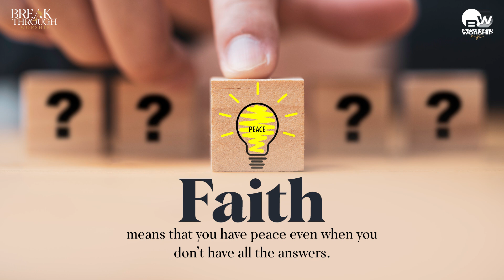Faith | Word of the Day | February 14, 2024 | Breakthrough Worship Official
Faith means that you have peace even when you don’t have all the answers.
To Support Our Ministry :
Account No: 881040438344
IFSC Code: DBSSOINO811
Account Name: Breakthrough Worship
SHARING YOUR TESTIMONY WILL BE A BLESSING TO YOU AND TO THE PEOPLE WHO HEAR IT.
 Don’t shy away from sharing how God has spoken to you, healed you and blessed you. We're looking forward to hearing from you.
For prayer requests and To share your testimony:
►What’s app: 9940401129